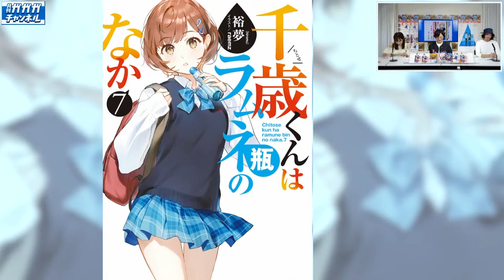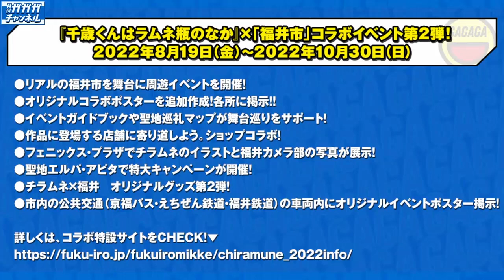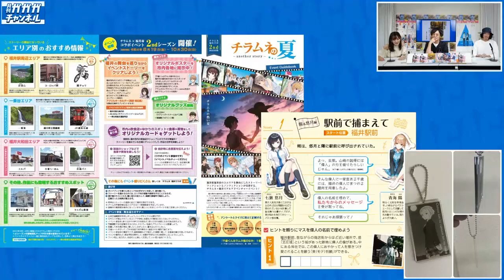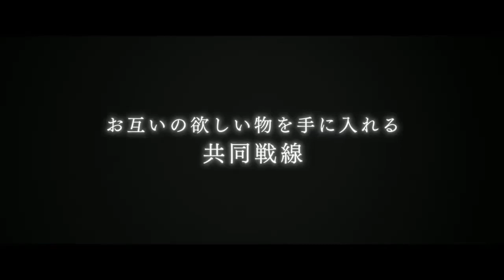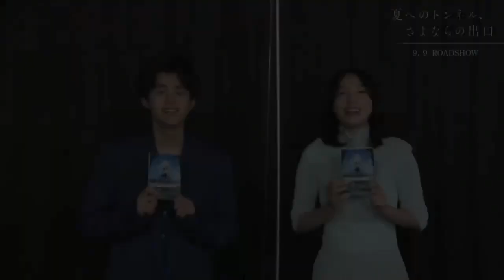【スペシャルコーナー】『千歳くんはラムネ瓶のなか７』著者・裕夢先生＆『琥珀の秋、０秒の旅』著者・八目 迷先生【月刊ガガガチャンネル】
ガガガ文庫同期作家のトークは必聴！！
「チラムネ」福井コラボ第２弾のおすすめポイントや、9.9公開直前の映画『夏トン』のおすすめポイントなども盛りだくさんでお届け！

『千歳くんはラムネ瓶のなか７』
著者・裕夢先生
試しよみ・購入はこちら▼

『琥珀の秋、０秒の旅』
著者・八目 迷先生

■「月刊ガガガチャンネル」とは？
毎月18日ごろ、ガガガ文庫の新刊発売日にniconico「ニコニコチャンネル」内の「ガガガ放送局」及びYouTubeチャンネル「ガガガ文庫公式チャンネル-ガガガch!!!」より放送している、生放送番組。

パーソナリティは声優の南 早紀さんと福緒 唯さん。新刊情報をはじめとして、ガガガ文庫にまつわる最新情報をお届け!!
ガガガ文庫作家、時には編集部員も出演。思いがけない豪華ゲストの登場も!?
ライトノベルファンもアニメファンも、そうでない人も必見！

ガガガ文庫の最新情報はこちらからチェック!!▼